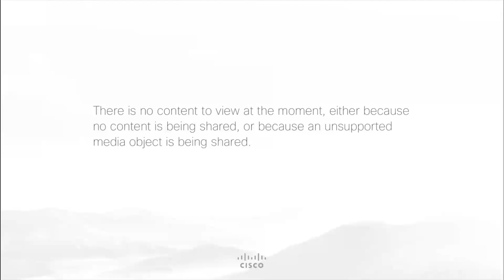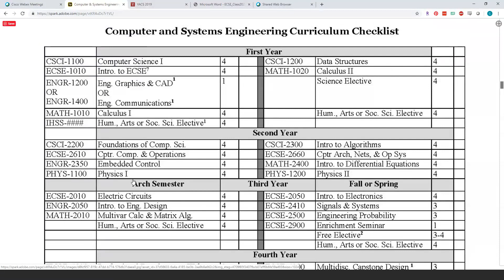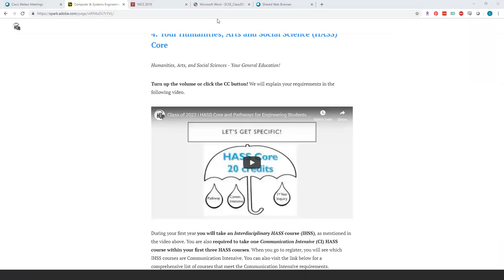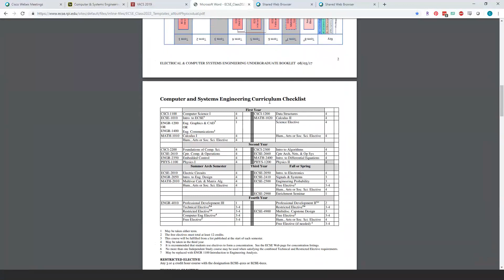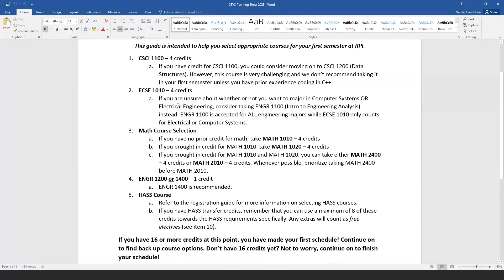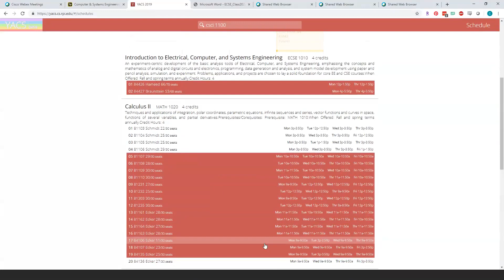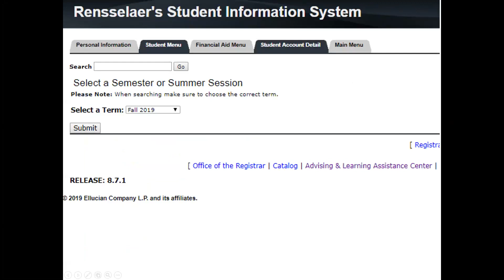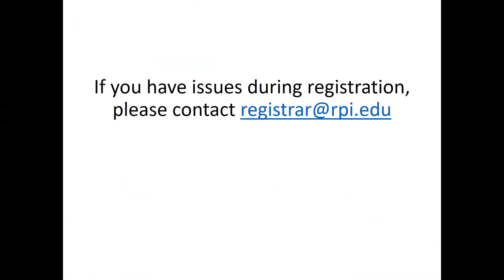Computer and Systems Engineering Class of 2023 Webinar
CSYS Webinar with Hub Advisor Cara Natale